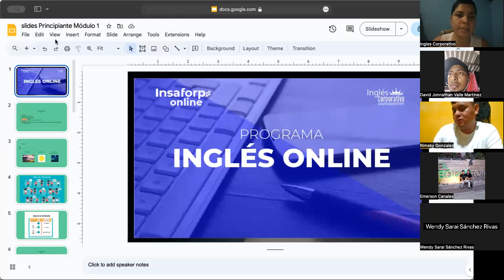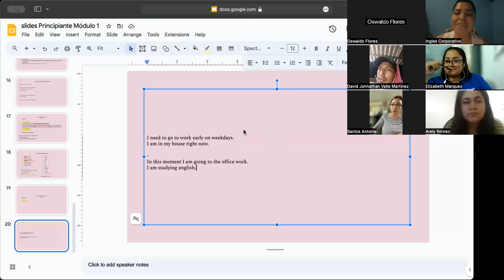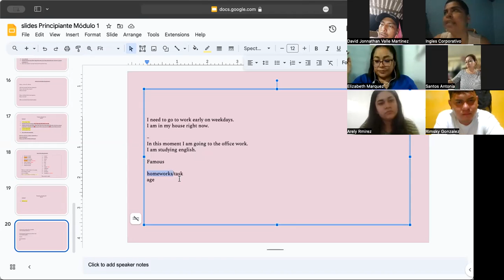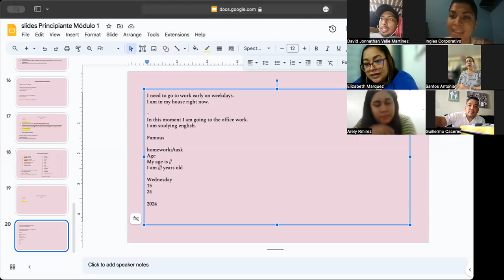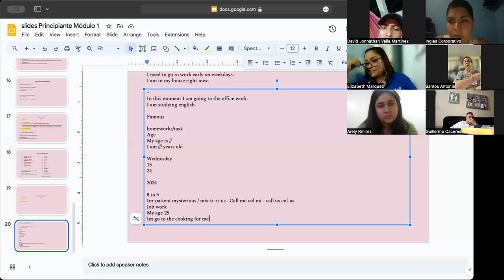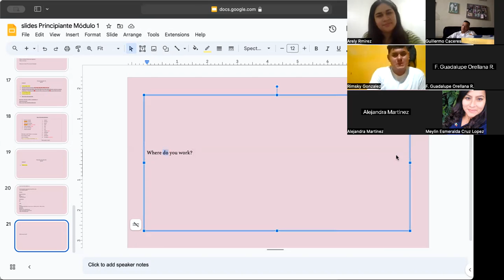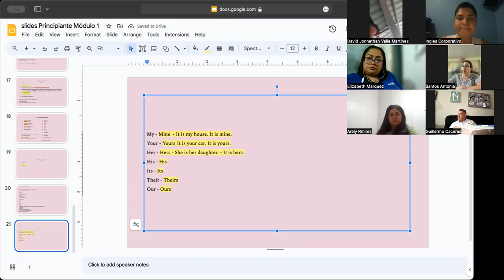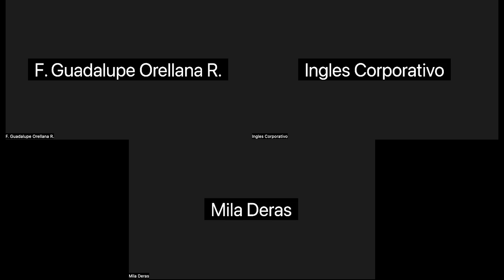SESSION 07-09/11/2023-P1-02-8-9-PM-11-2023-MIRANDA-DAILY CONVERSATIONS